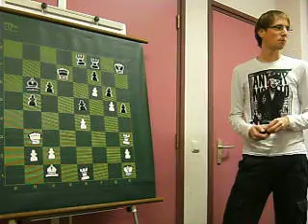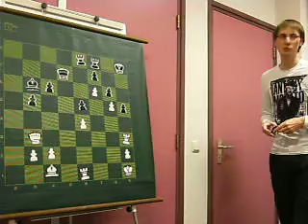KVDC Buro Post analyse Kuipers 5 dd30nov2010